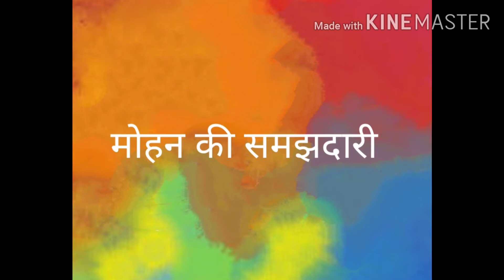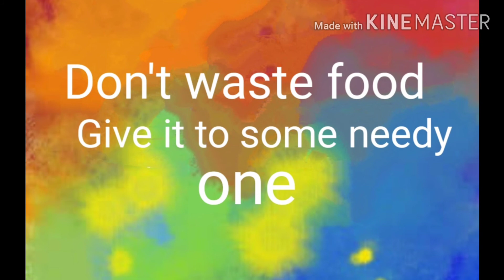Maths Educational and moral poetry for kids ll Learn basic operations ll Comment the answers :)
Word problems on basic operations through poetry.
Word problems are a major problem for small kids. Learning through poetry will help them  in doing basc operations
Happy learning